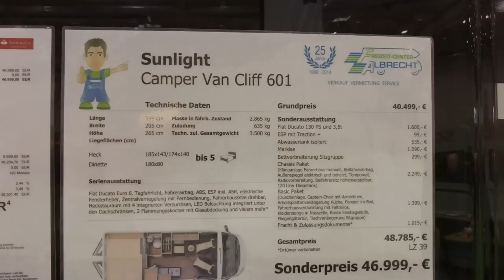Sunlight Camper Van Cliff 601 Kastenwagen-Wohnmobil | VLOG *92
Sunlight Camper Van Cliff 601 Kastenwagen-Wohnmobil

Wir zeigen den Sunlight Camper Van Cliff 601 Kastenwagen Roomtour

LINKS ZUM VIDEO:
Wir filmen mit: ✅GOPRO 10
✅ Unsere Micros

✅ Hocker klappbar
✅ Unsere Micros